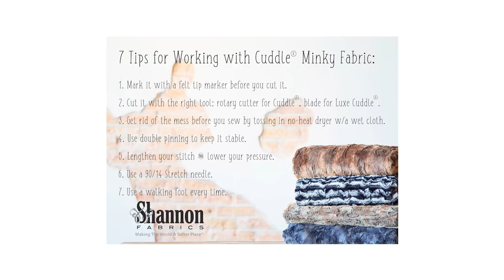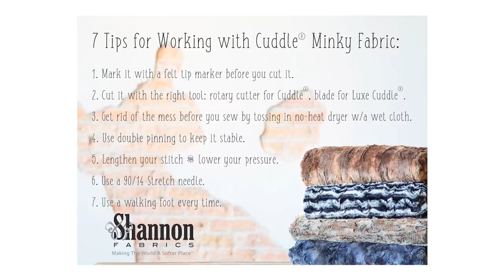Shop Spotlight: Cali Quilt Co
Owners Tayva and Joe Singer opened their online shop in Rancho Cordova Calif. nine years ago, and started with a mere 22 bolts of fabric on Etsy. Despite having many local shops in their area, none of them stocked bright juvenile prints and the bright basics and blenders to go with them — so they created a shop that sold it all!

They have since become one of the largest privately-owned fabric stores in the western United States, and are pushing the boundaries of in-shop merchandising and classes and events for customers.

Without further ado, we're proud to present our first Shop Spotlight of the year - Cali Quilt Co!

Learn more about and see the latest from Cali Quilt Co